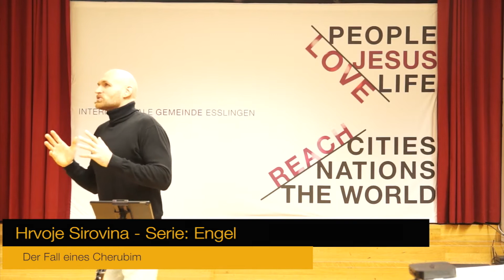Engel | Der Fall eines Cherubim Hrvoje Sirovina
// Angels | The fall of a cherubim

LOVE PEOPLE | LOVE JESUS | LOVE LIFE
Sei dabei, wenn wir sonntags unsere Celebration haben // Be there when we have our celebration on Sundays 🎉 🔥